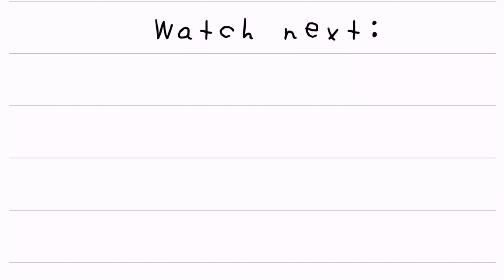Diventiamo turche! Istanbul Vlog | Backpacking in Turchia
Ciao, benvenuto in questo questo nuovo video! Primo vlog della turchia, spero vi piaccia :)